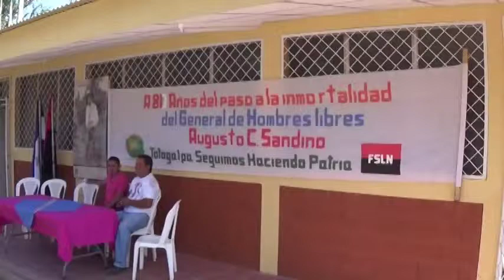LOS JÓVENES OPINAN SOBRE ESCUELA TECNOLÓGICA.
Jóvenes de ambos sexos, expresan su opinión respecto a la construcción de este Centro Tecnológico en Totogalpa, el cual beneficiara a mas de 200 protagonistas en los cursos de computación gratis que la Alcaldia Municipal y el Gobierno Central brinda a las y los jóvenes, niños y adultos de forma gratuita.